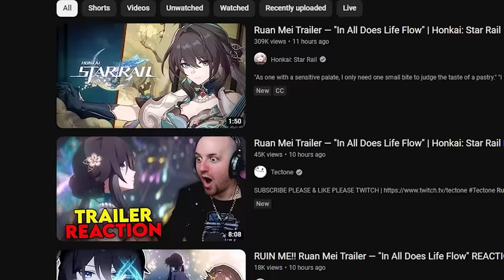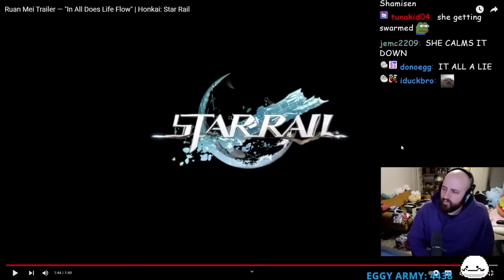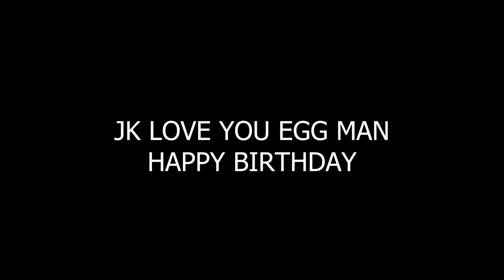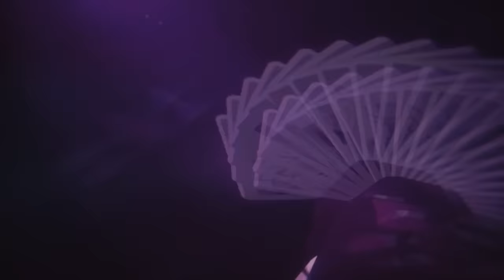RUAN MEI.EXE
RUAN MEI CAN RUIN ME ANYTIME
USE MY LINK FOR 10% OF YOUR ORDER AT GENSHIN STAR
Streamer Credit:@GachaSmack07 @mrpokkee @Iyoverse @Jhoso_Official @itskushball @Tectone @LegionzGaming91 @UnrealDreamer @MinaAoyamaCh @kokonataa @AsmonTV @Zy0x @Braxophone @SevyPlays @guobacertified